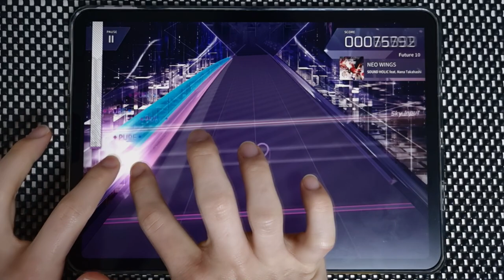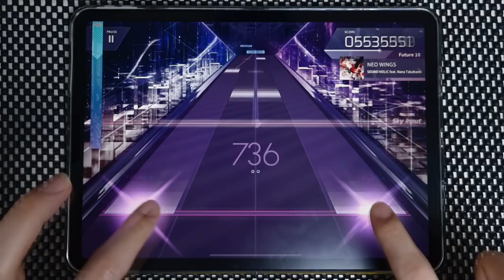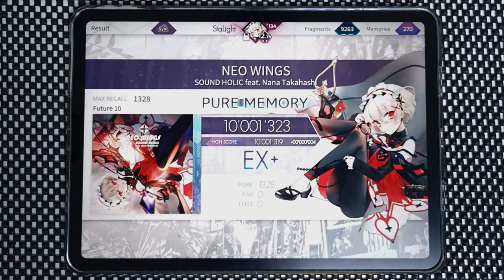【Arcaea】 NEO WINGS [Future 10] PURE MEMORY (MAX-5)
Arcaea v3.12.0
NEO WINGS - SOUND HOLIC feat. Nana Takahashi
Speed: 4.5
Offset: 104

Device:
iPad Pro 11-in. (3rd gen.)  (=Pro 5)
Recording Device:
Galaxy S21+
ZOOM H4n